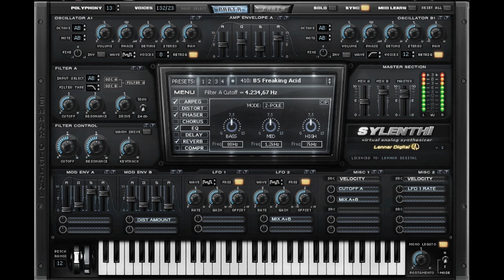Deadmau5 Sounds Made with Sylenth1 (With Download Link!!)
Tracks: Deadmau5 - Strobe
Deadmau5 - i remember
Deadmau5 & Kaskade - Move for me